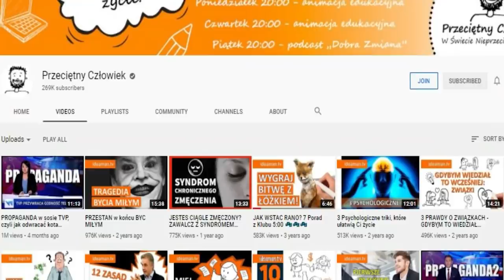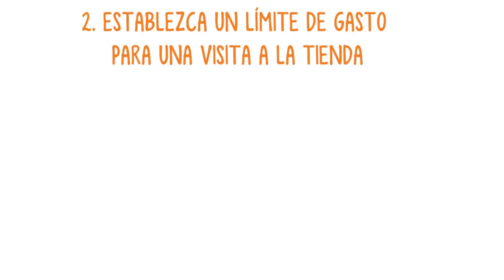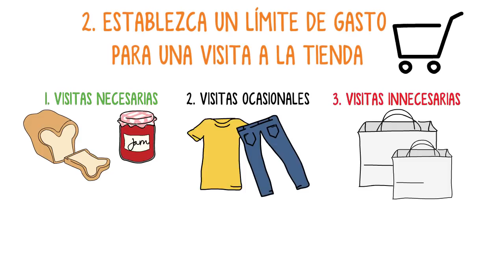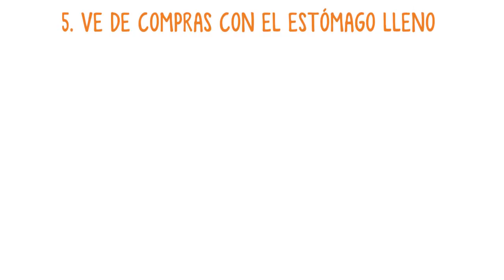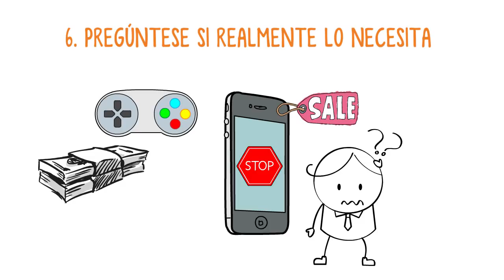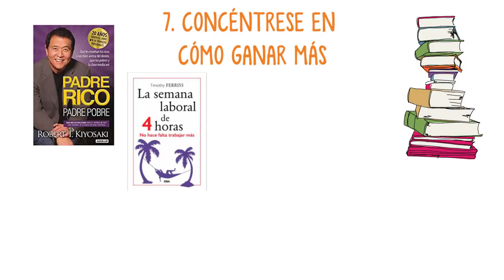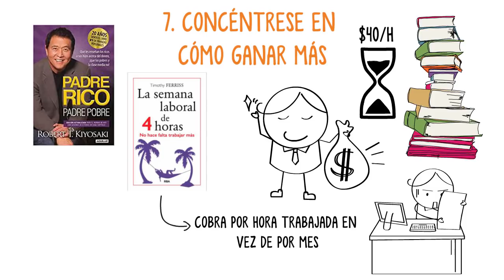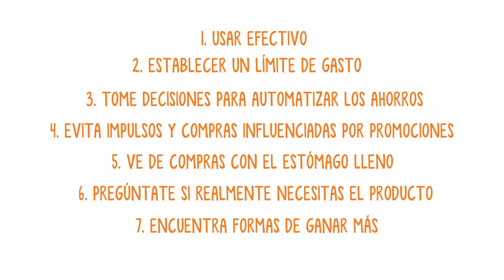Cómo ahorrar dinero - 7 formas increíbles de ahorrar dinero